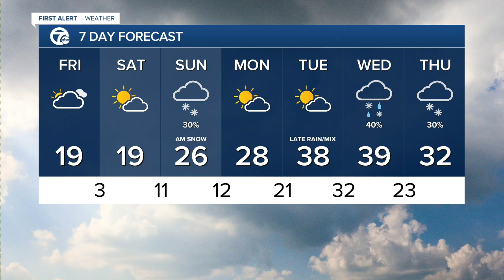WXYZ 7 Action News Detroit Latest Headlines | January 27, 11pm